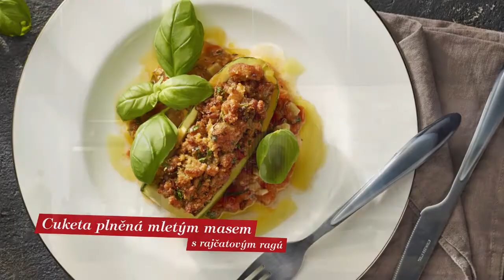Cuketa plněná mletým masem s rajčatovým ragú - Roman Paulus - RECEPTY KUCHYNE LIDLU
Cuketa plněná mletým masem a rajčatovým ragú je jídlo jednoduché a působivé zároveň. Dobrou chuť!

Nákupní seznam
400 g mletého masa mix Čerstvá porce
1 cibule
6 stroužků česneku
olivový olej Primadonna
5 bobkových listů Mikado
špetka oregana Mikado
mořská sůl v mlýnku Kania
černý pepř v mlýnku Kania
400 g loupaných krájených rajčat Freshona
4 menší cukety
70 g sýra ementál Milbona
70 g sýra Grana Padano Lovilio
70 g sýra gorgonzola dolce Lovilio
100 g strouhanky Castello
2 lžíce mleté ostré papriky Mikado
1 lžíce čerstvé petrželky
100 ml vody
150 g čerstvých rajčat
čerstvá bazalka
1 lžíce másla